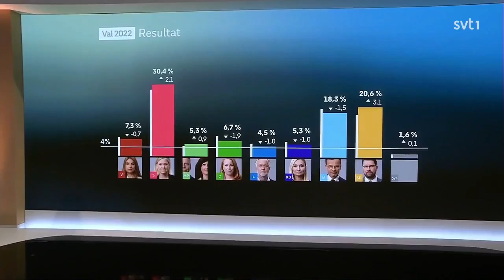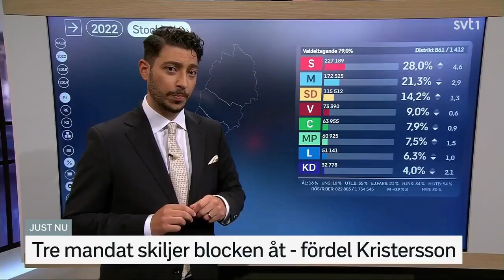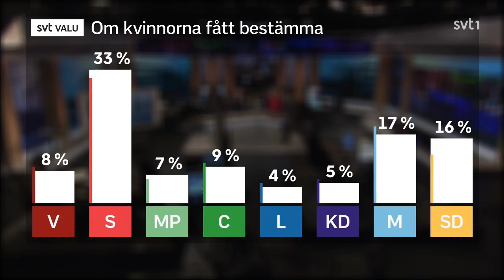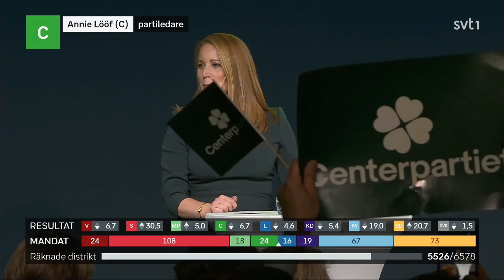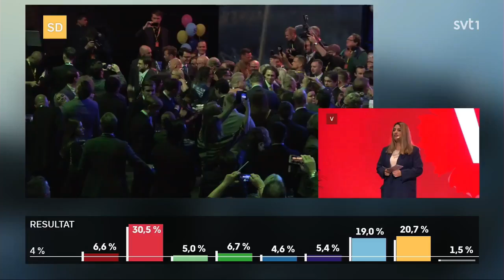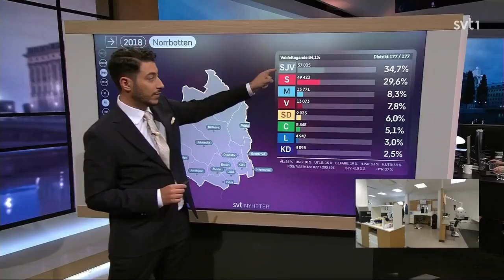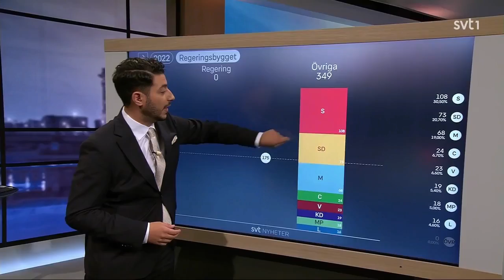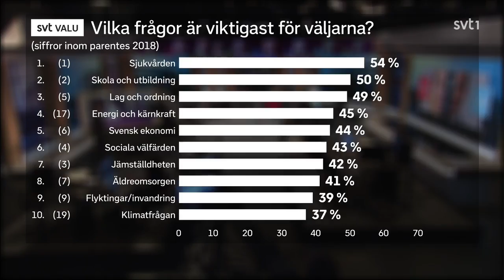Vänstern förlorar valet 2022: Paula Bieler Eriksson (SD) - Anders Lindberg (Aftonbladet)